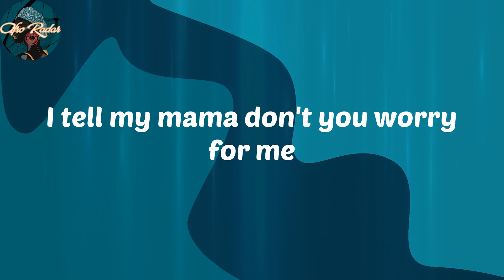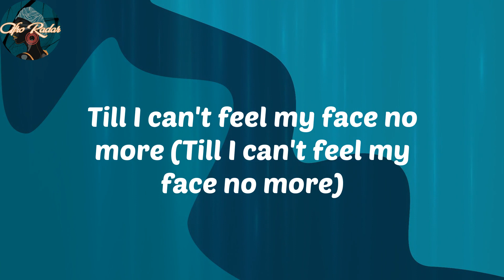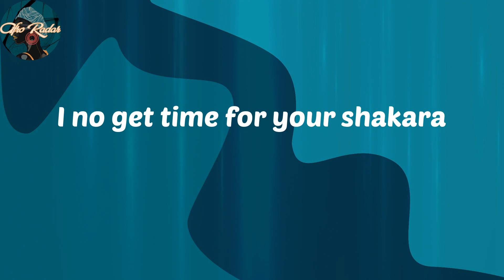Mayorkun - Certified Loner (No Competition) (Lyrics)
Lyrics:
I know your friends they never want you for me
And now that's over
You can rest on their shoulder
It cost me nothing I can tell you for free
I'm a certified loner
A certified loner
So nobody get time for competition (Ge ge)
Oun gbona no air condition (Ge ge)
Nobody can't take my position
E sure for me oh till I hang jersey oh
So many many talking isokuso (Ge ge)
When everything nice gongo aso (Ge ge)
You see the flow e dey reserve
The gbedu choke e dey reserve
I tell my mama don't you worry for me
That I am good on my own
I've made my peace with my soul
And I no kon send anybody (Body)
Who wan' change am for me (For me)
A certified loner
But I'ma step inna the room with my head up high
Whola dem cameras light on me
If you ready make we go outside
You already know it's summer time
Scatter the party turn the club upside down
Make I drink and shayo
Till I can't feel my face no more (Till I can't feel my face no more)
Till I can't feel my face no more (Till I can't oh ohh)
Nobody can't take my position (Ge ge ge ge ay)
E sure for me oh till I hang jersey oh (Ay)
Who wan change am for me
A certified loner
Omo you dey push my button (Pim pim)
You dey dial my number (Pim pim pim)
You dey make my phone to ring (Ring)
You dey make me want to sing melodies
You dey put me for my feelings
You go blow my trumpet (Pa ran ran)
I no get time for your shakara
E be only me kos'elomiran
Wey fit take my place oh
E sure for me oh till I hang jersey oh (Ayy)
A certified loner